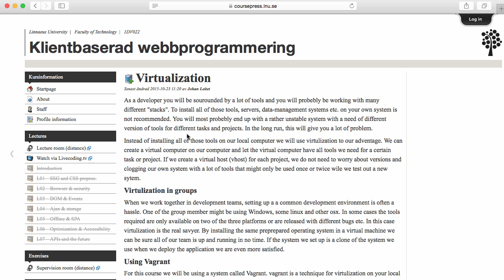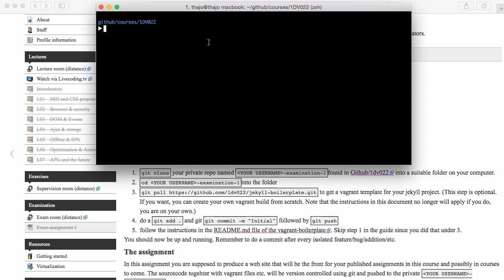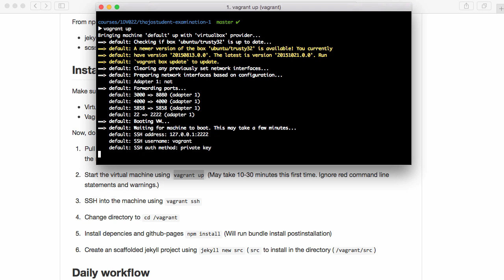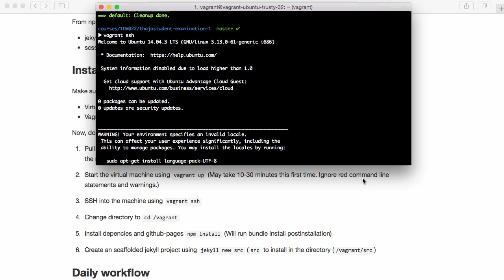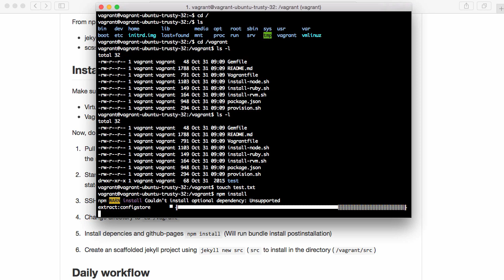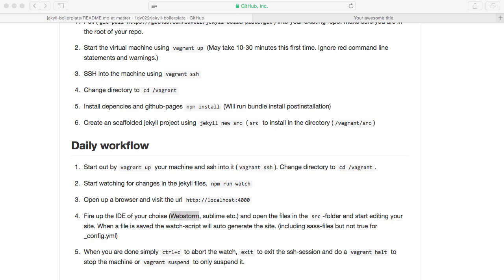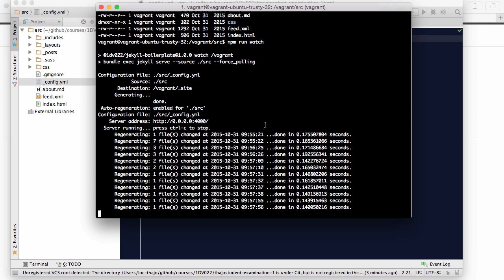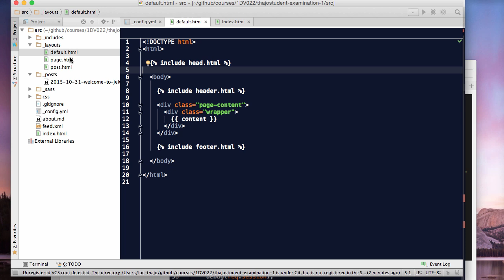1DV022 - Demo - Getting started Examination Assignment 1